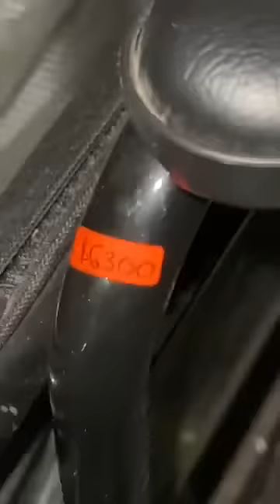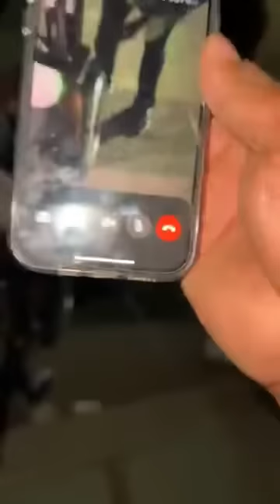Pasamos estrés, ansiedad, mordida de uñas, risas y lágrimas, pero se logró entregar la sorpresa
Gracias 🙏 a que nos comparten hicimos nuevamente esto posible 👩🏻‍🦼👌gracias 🙌👌